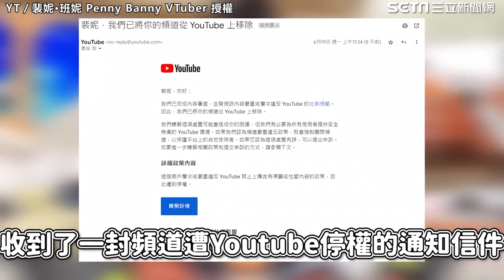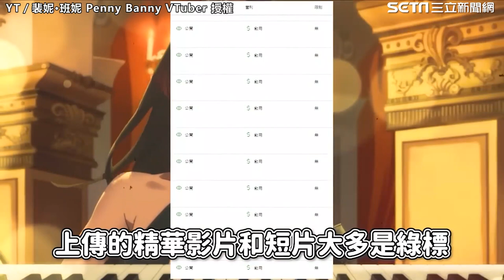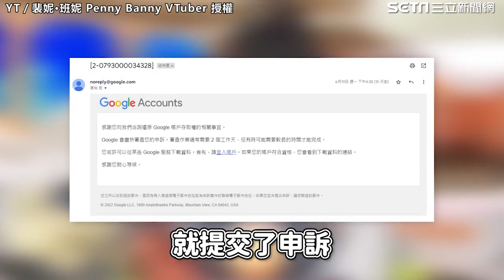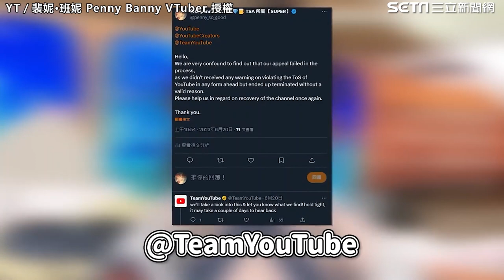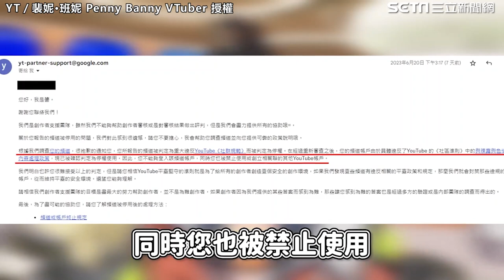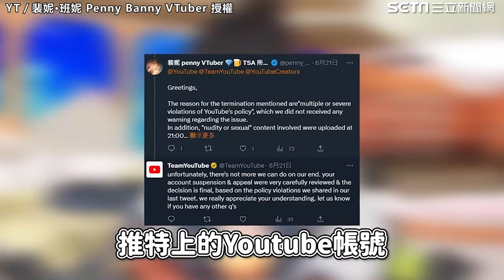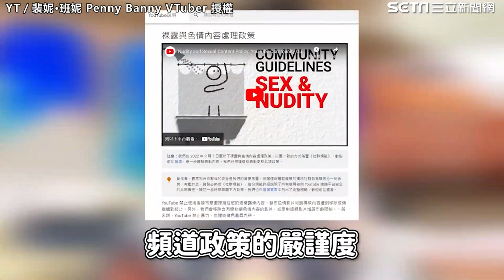台灣VTuber「裴妮」YT頻道無預警遭刪除！拍影片淚訴：損失近200萬台幣｜三立娛樂星聞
YT／裴妮·班妮 Penny Banny VTuber 授權